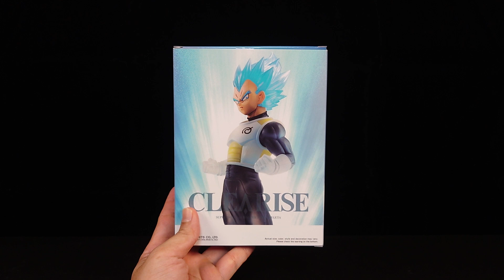【開箱】七龍珠超 CLEARISE SSGS 達爾 真是好看啊啊啊~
高度約：21.5公分
以下三步驟會比較快收到新影片通知~
2.打開鈴鐺
3.加入喜歡影片